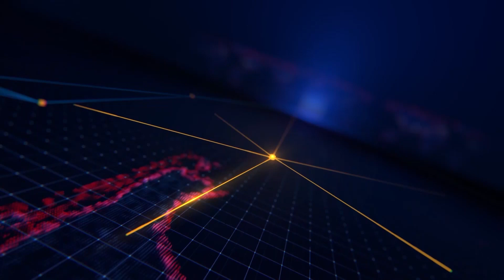Phó Bí thư Thường trực Huyện ủy An Phú khảo sát công tác chuẩn bị năm học mới